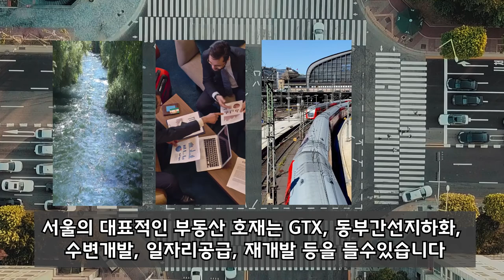서울 중급지 지도가 바뀐다! 광운대 역세권개발 GTX 최대 수혜지역 분석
■ 제이튜브 블로그
☞ 제이튜브 글을 보고싶다면?

■ 제이튜브 인스타
☞ 카드뉴스로 보세요~